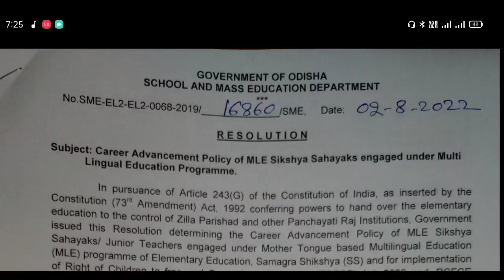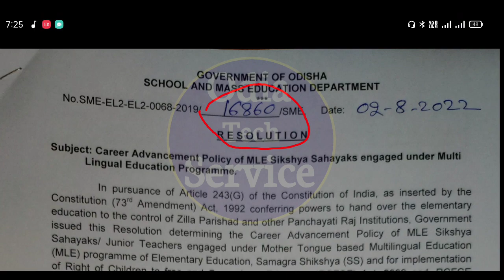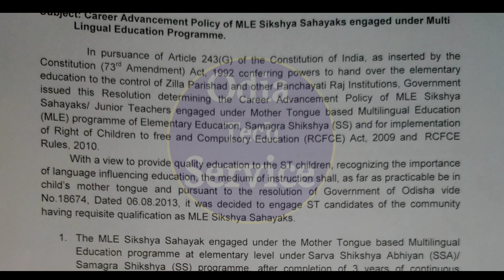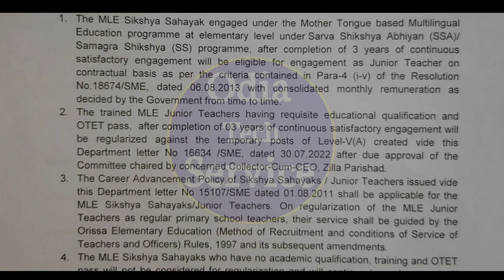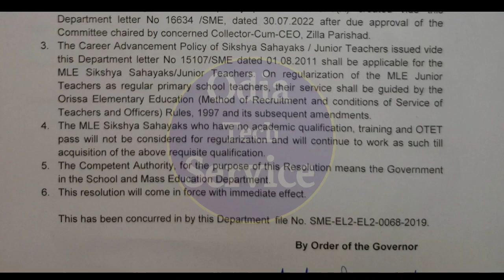MLE Teacher to be Regular || JTC Teacher Regular || SSA Regular